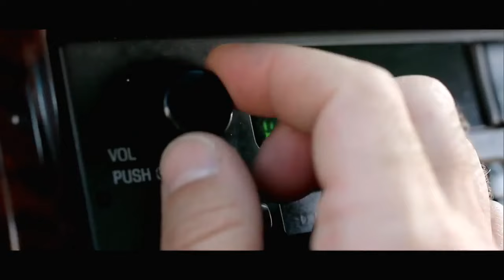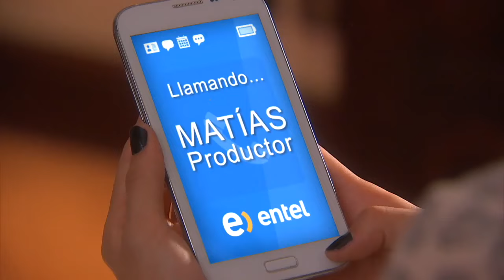¿Un bebé en camino? | El amor lo manejo yo - T1E39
Laura siembra la duda en Alonso, quien le pregunta si está embarazada tras encontrar un test de embarazo.